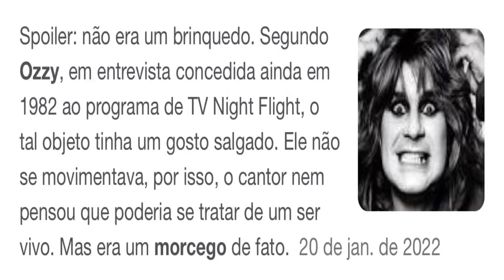ENTÃO ERA ELE!! | Stranger Things 4x07 | REACTION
Nesse vídeo, assistimos, reagimos e comentamos o episódio 4x07 da série Stranger Things: "The Massacre at Hawings Lab"
Ajeite sua antena e vem com a gente! 📺📺

Divisão do vídeo:
00:00 Intro
00:24 Reaction
22:50 Comentários

SINOPSE: O MASSACRE NO LABORATÓRIO HAWKINS
Em "O Massacre no Laboratório de Hawkins", o sétimo episódio da quarta temporada do seriado da Netflix, Steve, Nancy, Robin e Eddie atravessaram o portal encontrado no fundo do lago e foram para o Mundo Invertido. Ao chegar na casa da família Wheeler, Nancy acredita que irá encontrar armas que tem em seu quarto, assim como tem no seu mundo, porém, ela descobre que o Mundo Invertido se encontra no passado, mais precisamente em 1983, o ano em que Will Byers desapareceu, ou seja, os dias atuais ainda não existem no ‘Upside down’.
É no momento em que o Dustin conta tudo para Erica que ele entende a intenção do Vecna: o vilão tem a capacidade de abrir novos portais à medida que as vítimas morrem, ou seja, no local onde a Chrissy morreu há um portal, o que faz ambos os grupos irem até a casa de Eddie em seus respectivos mundos. Ao chegar lá, Dustin abre o portal para resgatar todos do ‘Upside down’, porém, quando Nancy tenta sair, ela é sugada mentalmente por Vecna que a leva de volta a casa Creel. Assim, Nancy começa a acompanhar a família e o fatídico dia em que todos morreram,  Por não saber controlar a força de seu poder, o garoto desmaia e acorda no hospital sob os cuidados do Dr. Brenner (Matthew Modine), que logo vê potencial no menino, criando assim, o laboratório e tornando o garoto a sua cobaia número 001descobrindo que o verdadeiro culpado da maldição é o filho mais novo da família.
Paralelamente às visões de Nancy, o espectador acompanha o que está acontecendo com Eleven no laboratório. O funcionário que a garota fez amizade tenta ajudá-la na fugir e, para agradecê-lo, ela retira um chip do pescoço do rapaz que o mantinha preso. Mas é neste momento que tanto o público quanto a Eleven descobrem que ele também tem poderes telecinéticos e, ao se ver completamente livre, inicia a chacina tornando-se o verdadeiro responsável pelo massacre no laboratório de Hawkins. Uma luta telecinética entre os dois começa e, assim, Eleven concentra todo o seu poder e derrota o rapaz com força total, fazendo o primeiro portal se abrir para jogá-lo para dentro do Mundo Invertido em que ele se desintegra e se transforma no vilão desta temporada: Vecna.

SOBRE NOSSO CANAL:
Somos amigos de longa data, que temos um hobby em comum: assistir filmes, séries e animes.
Então resolvemos nos unir e criar o canal para assistirmos juntos, gravar e se divertir com nossas reações.
Esperamos que vocês também se divirtam com nossos vídeos e com as baboseiras que falamos haha
Tamo junto!

Segue a gente lá também!